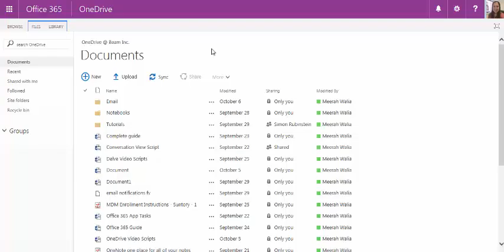OneDrive Tutorial: New File